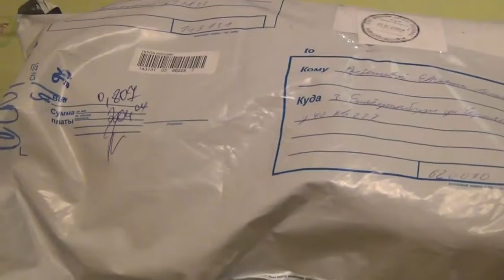Vlog покупка пряжи, новый друг!